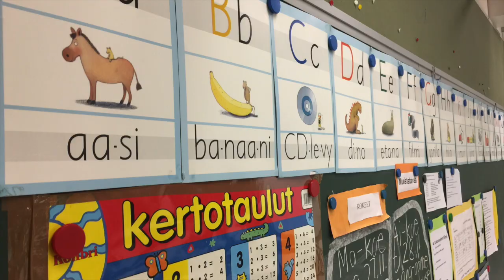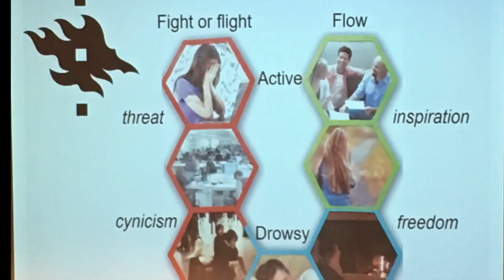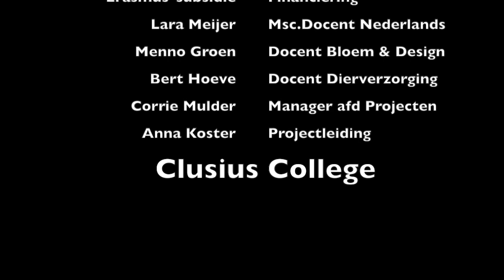Wat leren we van Finland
Eapril congres 2017 in Finland